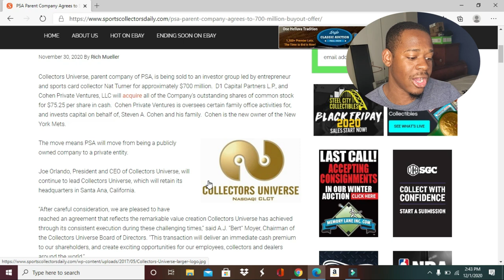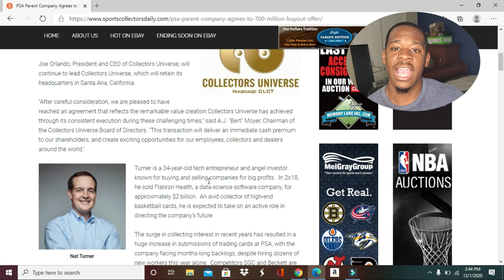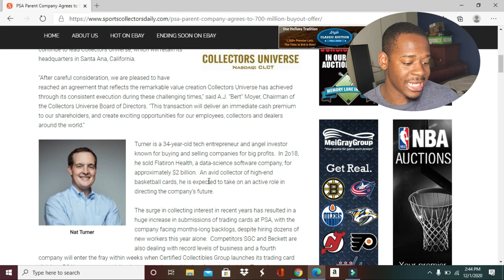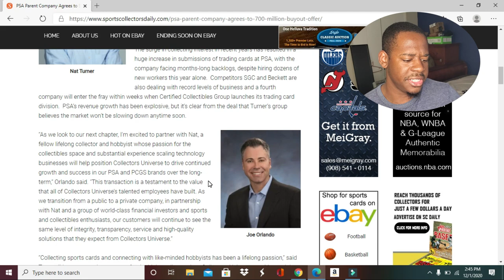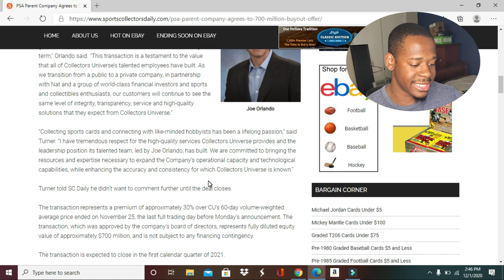PSA Parent Company (Collectors Universe) Sold for $700 Million - What Are the Market Implications?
News that's everywhere is that Collectors Universe  (PSA's parent company) has just sold for $700 Million! That's some serious bread but the market implications for sports cards are projected to be good. In todays episode we talk about the investment group involved, some positives about the acquisitions & possible negatives. Would love yo hear your thoughts and perspective in the comments below!